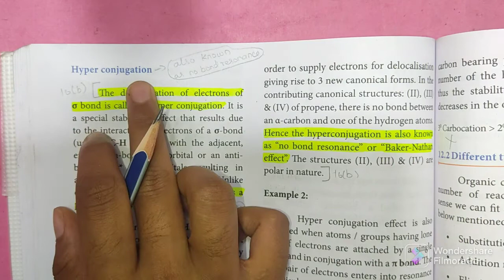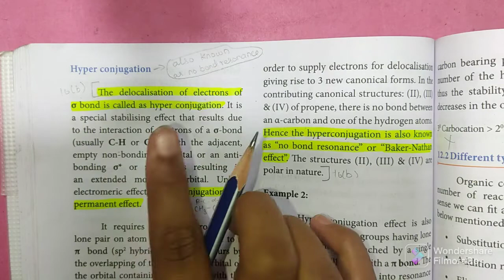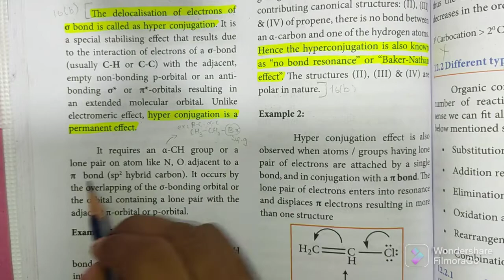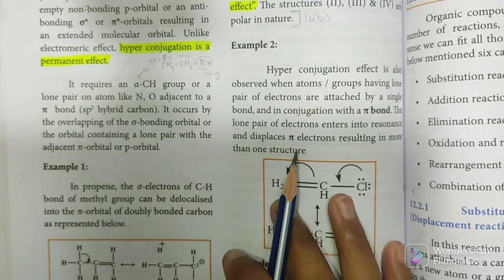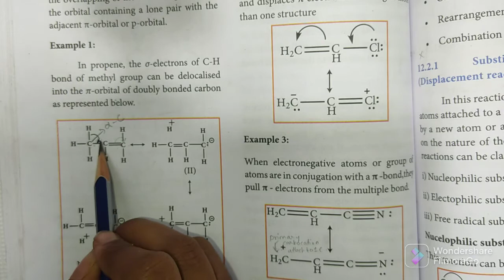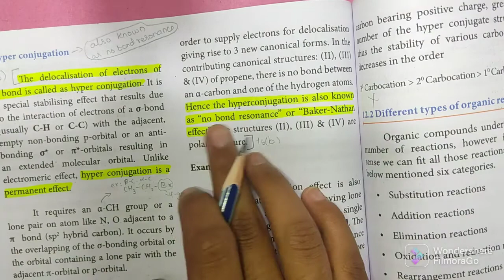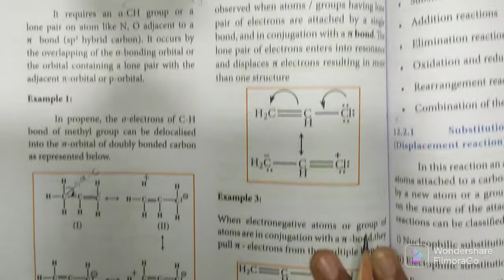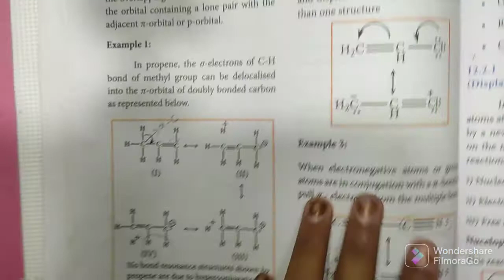Hyperconjugation | Basics of Organic reactions | Class 11 Chemistry | In Tamil | Shivani's Classroom